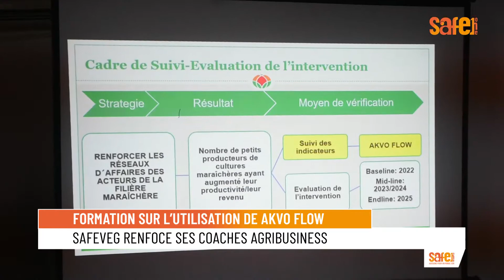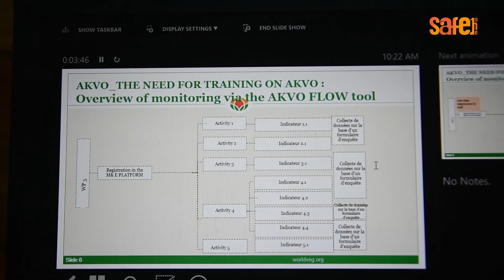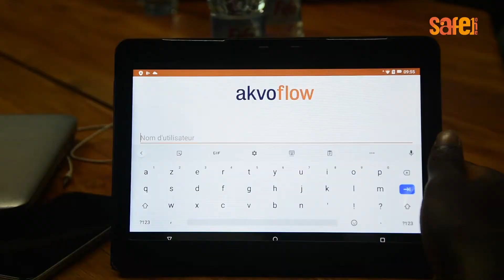FORMATION DES COACHES AGRIBUSINESS DE SAFEVEG_SafeOne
akvo flow est une application de collette et de traitement de données utilisées par les coaches agribusiness du projet SAFEVEG. Dans le but de permettre une utilisation optimale de cette application, World Vegetable Center a procédé aux renforcement des capacités des coaches qui interviennent sur ses différents projets auprès des producteurs.